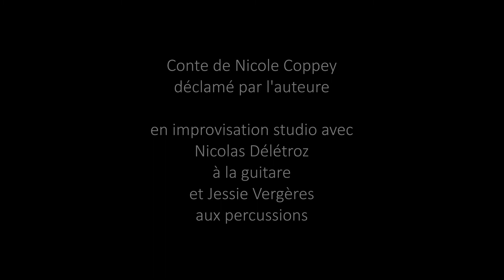"La petite fille qui n'obéissait pas" Conte de l'obéissance de Nicole Coppey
"La petite fille qui n'obéissait pas", conte de l'obéissance
de Nicole Coppey
pour enfants et adultes
déclamé par l'auteure
en improvisation studio avec

Nicolas Délétroz à la guitare
et
Jessie Vergères aux percussions